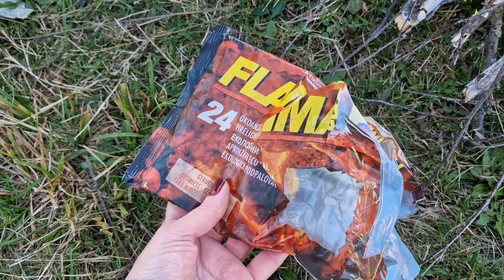Pâine picurată în Sălicea, facem tocăniță şi noile descoperiri de băuturi | daily vlog